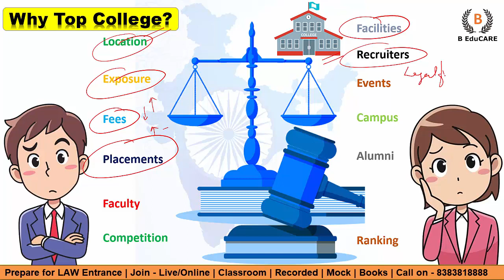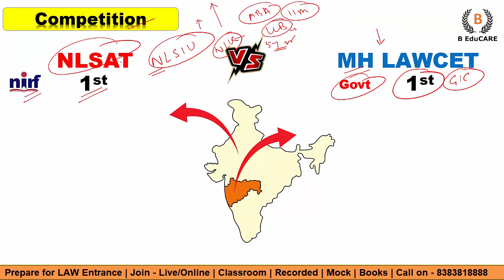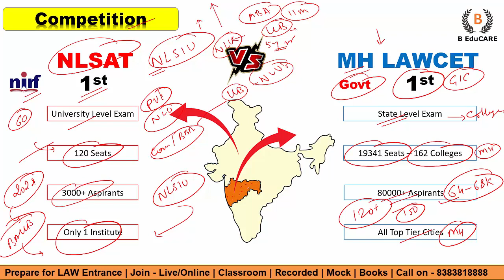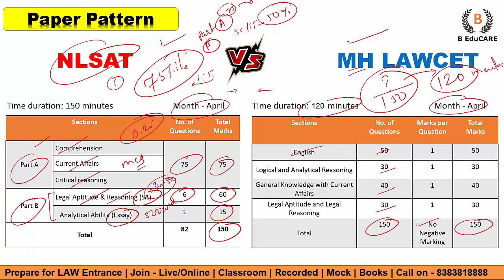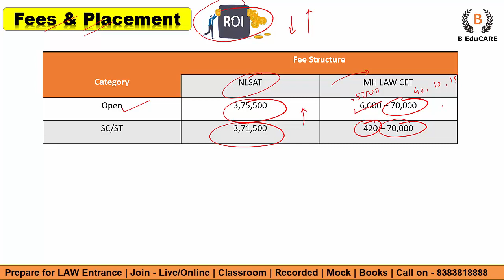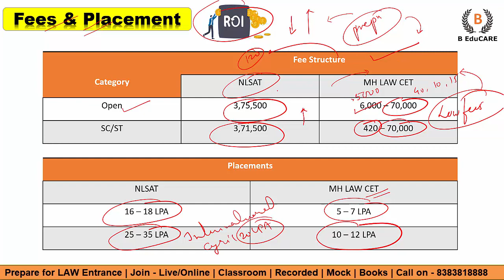NLSAT vs MH LAW CET - Which is Best Law Exam? Complete Information